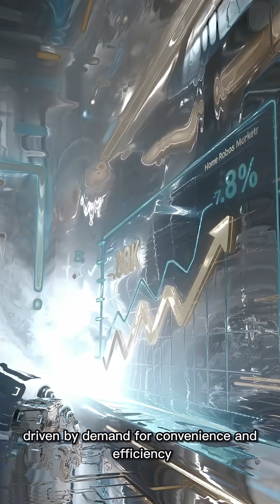Get my full new ebook on Amazon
Robots at Home: A Comprehensive Guide to the Future of Domestic Robotics